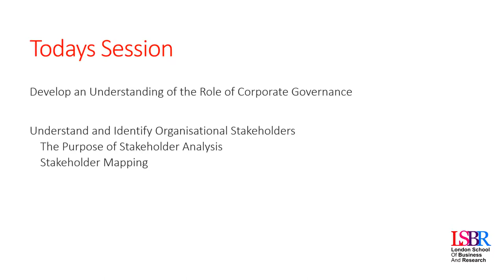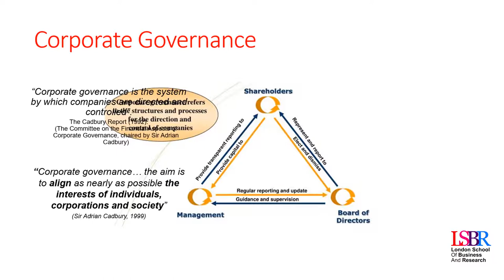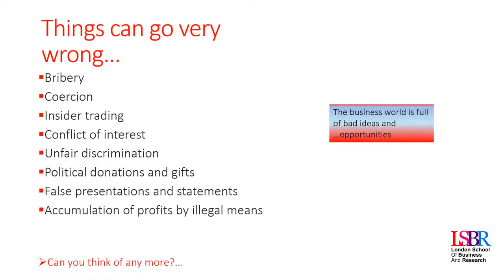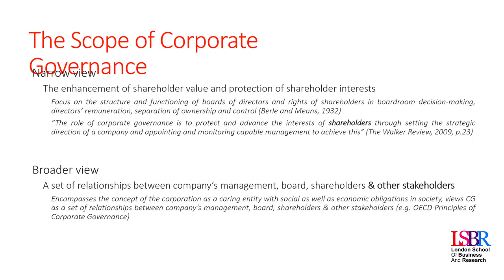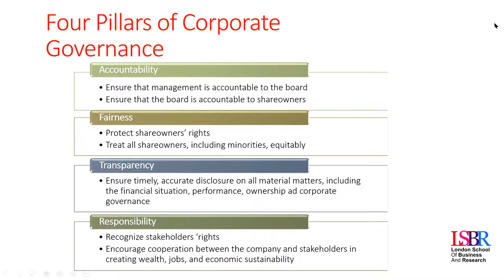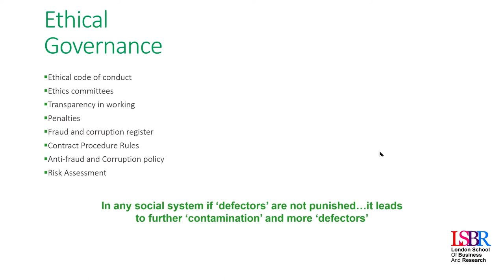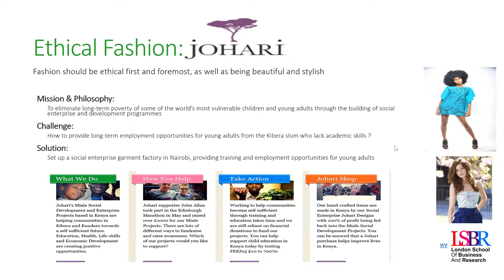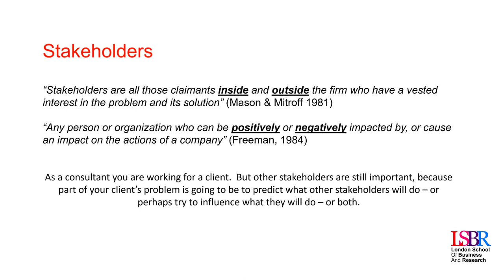LSBR, UK - Corporate Governance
London School of Business and Research, UK invites you to this interesting topic on Business Ethics with specific focus on Corporate Governance

Interesting topic, must watch.